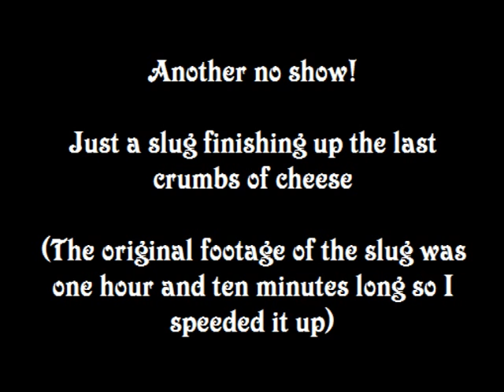Day 6 - Have we caught the mouse that lives in my shed?!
Cheese in the trap only surely he must be hungry by now?

If he doesnt come tonight I'm going to give up on the trap and have some fun with him!